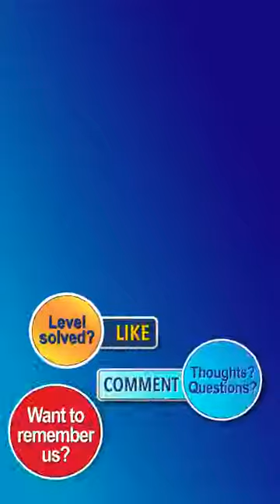Water Sort Puzzle Level 1819 Walkthrough [37 Moves!]